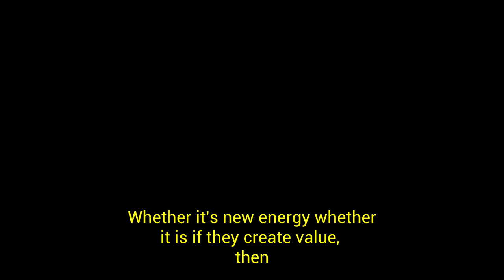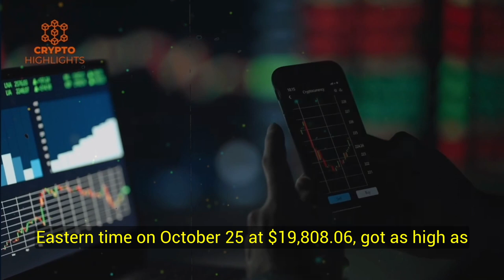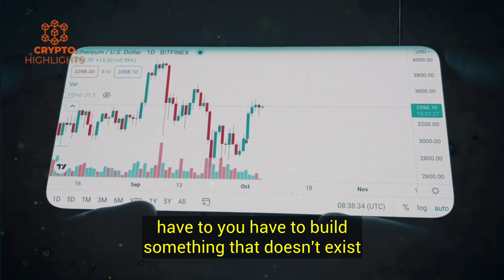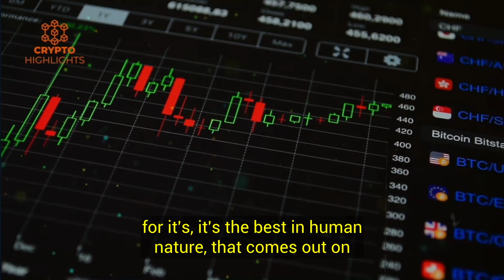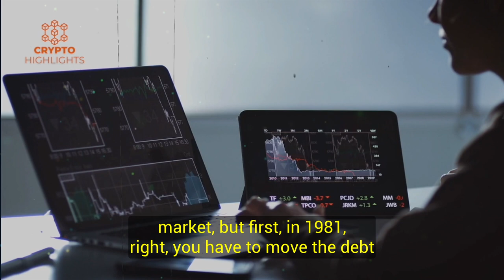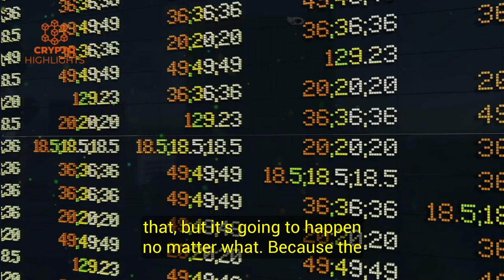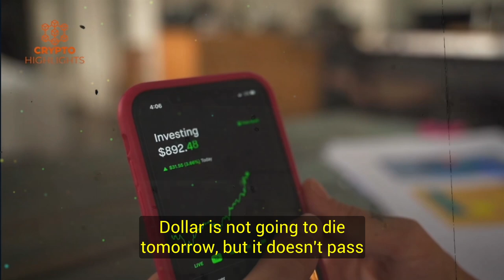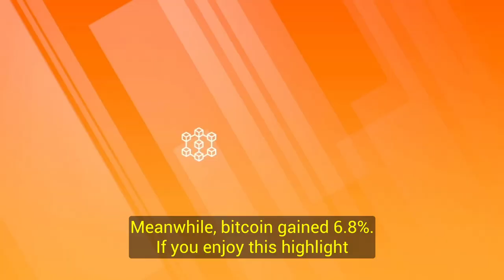It's OVER!! The current System Is Useless Jeff Booth Crypto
It's OVER!! The current System Is Useless. Jeff Booth Crypto Bitcoin News Bitcoin Crash Crypto News

In this video Jeff Booth talks about the macro situation and the future short term and long term outlook of Bitcoin.

Hello everyone, today our guest is Jeff Booth. Jeff Booth is an Entrepreneur, Tech Leader, Author of price of tomorrow Why Deflation Is the Key to an Abundant Future, GP Ego Death Capital.

Credits --John Vallis Bitcoin Rapid Fire